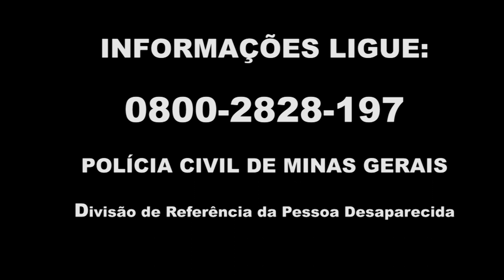Homem é suspeito do desaparecimento de mulher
A Polícia Civil de Minas Gerais divulgou, nesta segunda-feira (8), imagens de um homem suspeito do desaparecimento de Marta Soares da Fonseca, de 41 anos. A mulher é procurada pela Divisão de Referência da Pessoa Desaparecida.

"Segundo as investigações, ela foi vista, pela última vez, desembarcando de um ônibus no Terminal Rodoviário de Belo Horizonte e saindo na companhia de um homem, até então de identidade desconhecida", informou a Polícia Civil.